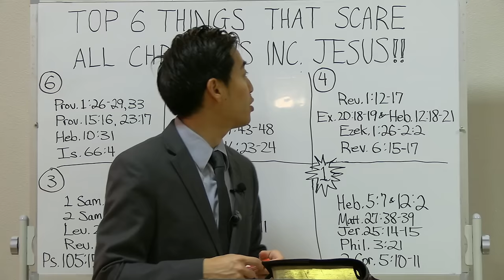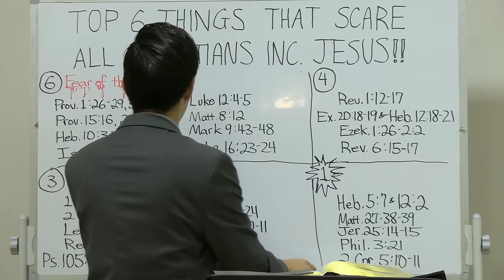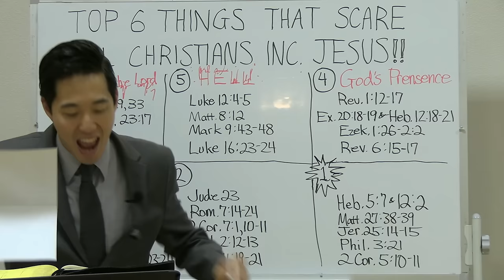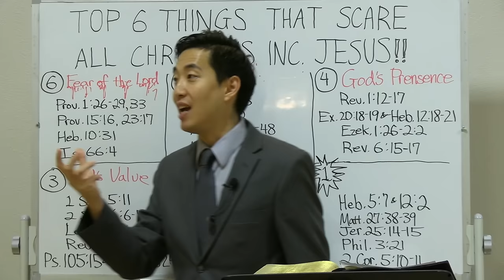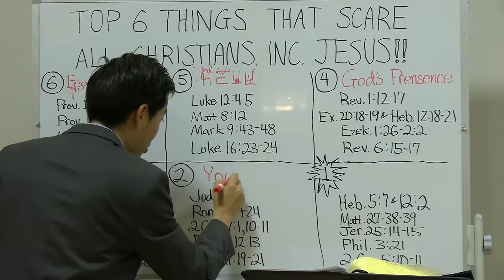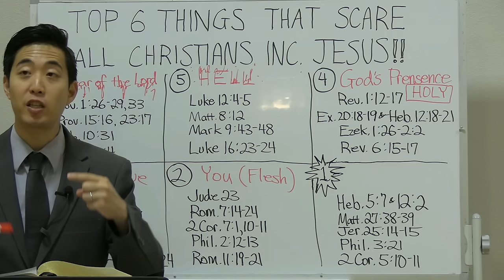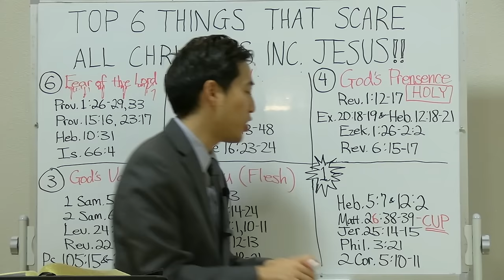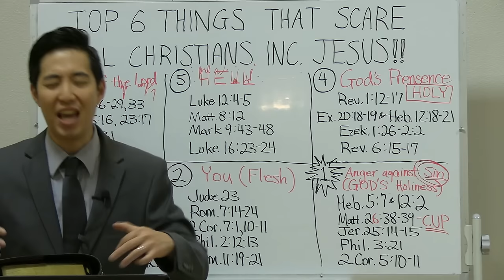THIS VIDEO SCARED ALL CHRISTIANS! (God Is Afraid Too) | Dr. Gene Kim (UC Berkeley & PBI)